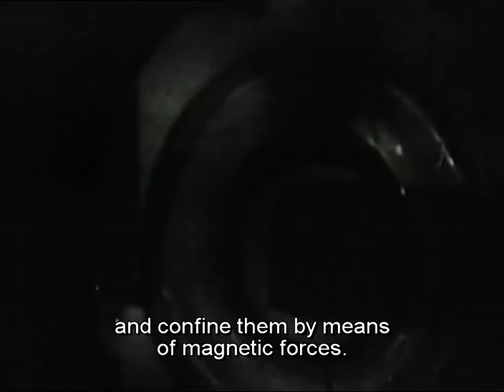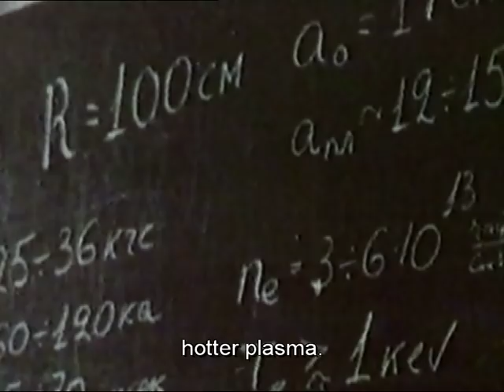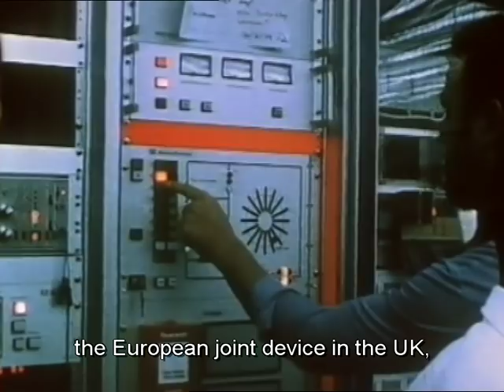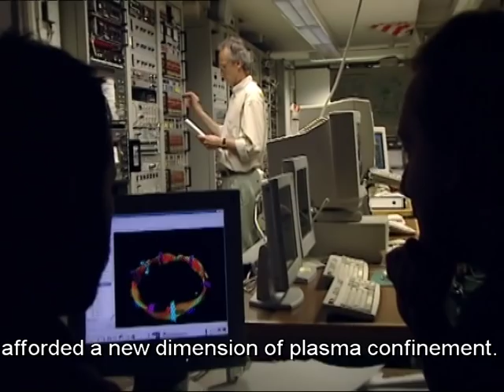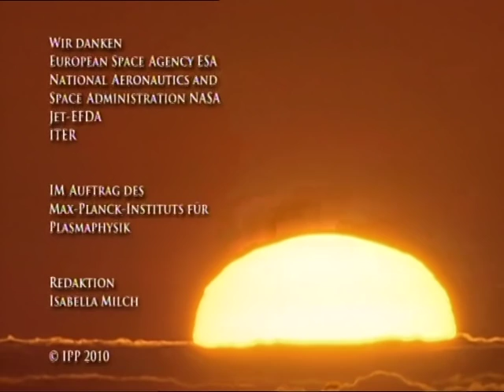50 years of fusion research at IPP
The video presents a nine-minute summary of five decades of fusion research. It was produced in 2010 to mark the fiftieth anniversary of Max Planck Institute for Plasma Physics (IPP). In the outline on IPP the film also retraces major milestones on the way to a fusion power plant and states the present research objectives (in German with English subtitles).